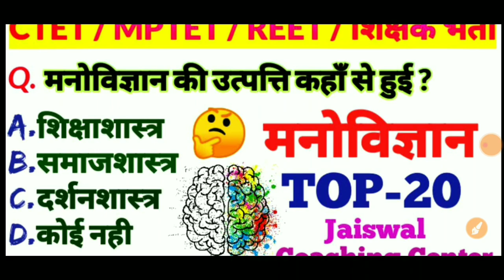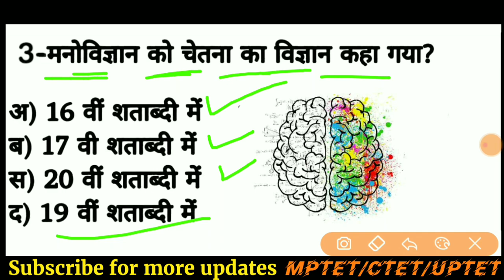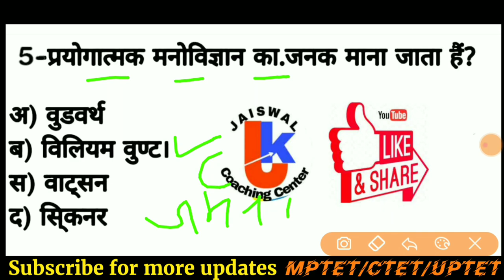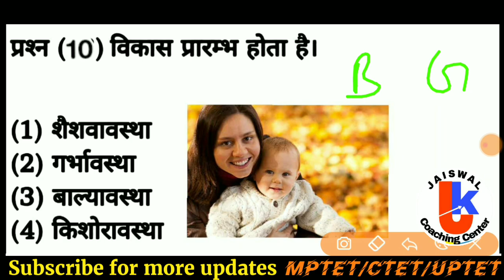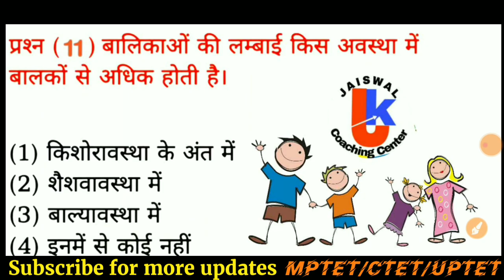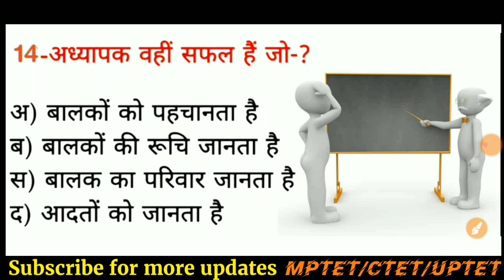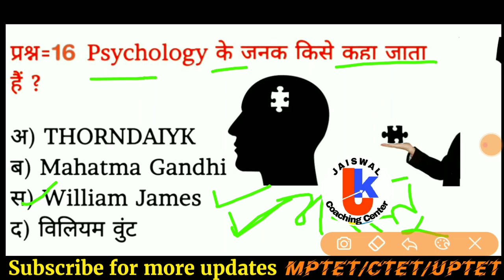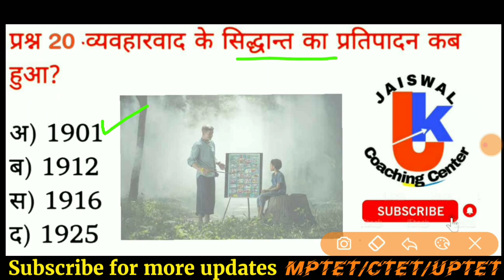शिक्षक भर्ती | मनोविज्ञान के महत्वपूर्ण 20 प्रश्न CTET MPTET VARG 3 UPTET REET HTET CGTET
MPTET (प्राथमिक शिक्षक भर्ती परीक्षा)
बाल विकास एवं शिक्षाशास्त्र (CDP)

bal Vikas
varg 3 bal Vikas classes
child development
balvikas
bal Vikas mp tet
bal Vikas varg 3
samvida shikshak varg 3
bal Vikas varg 3 ke liye
mp varg 3 bal vikas pedagogy
jaiswal coaching center
mp tet grade 3
mp samvida varg 3 important question of bal vikas
mp primary school teacher test

नया सिलेबस के आधार पर बाल विकास का फुल कोर्स जिन बच्चों
को बाल विकास नहीं याद हो रहा है उनके लिए स्पेशली यह
वीडियो
बनाए गए हैं इन लेशन को आप जरूर देखें इनमें से कुछ क्वेश्वन
आपको 2020 की परीक्षाओं में देखे जा सकते है.

ctet bal vikas syllabus 2020
ctet bal vikas class
ctet bal vikas question
ctet bal vikas pedagogy 2020

samvida varg 3 ki bal vikas
samvida varg 3 gnit
samvida varg 3 online classes sanskrit
samvida varg 3 me aane wale question

reet bal vikas book
reet bal vikas pdf
reet bal vikas notes

Hindi Pedagogy
ctet 2020
ctet hindi pedagogy
state level exams
vyapam varg 3
varg 3
mp tet
vyapam
mptet
बाल विकास
बाल विकास के प्रमुख सिद्धांत
बाल विकास प्रैक्टिस टेस्ट
bal vikas pdf
बाल विकास के वस्तुनिष्ठ प्रश्न
बाल विकास की परिभाषाएं
JAISWAL COACHING CENTER